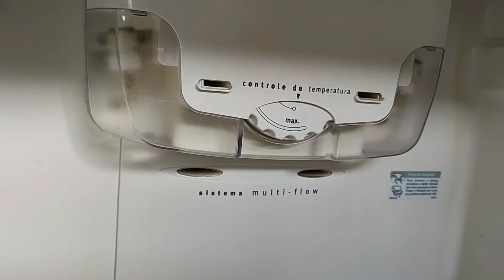COMO TROCAR LÂMPADA DA GELADEIRA ELECTROLUX MODELO DF46